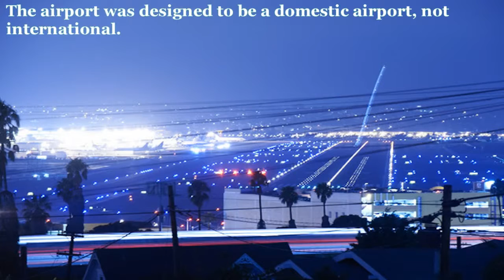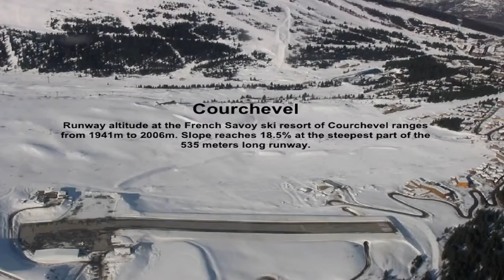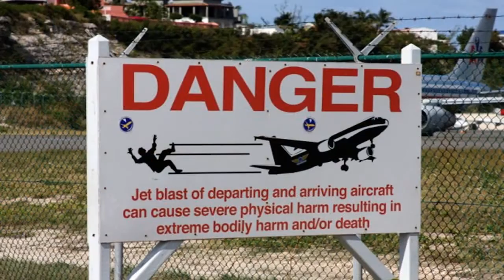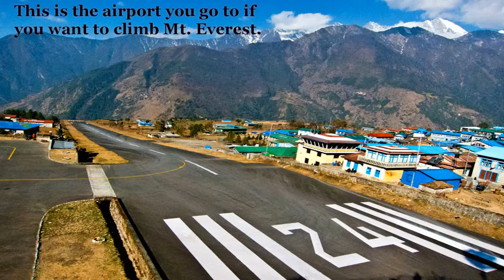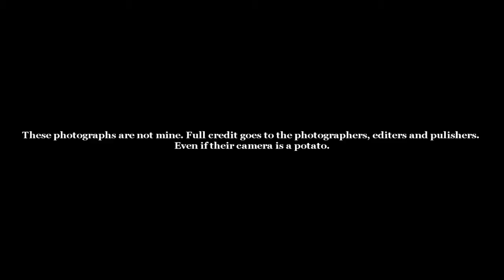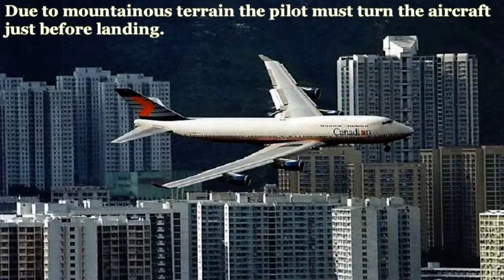10 Worlds Most Dangerous Airports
The most dangerous, amazing, unusual and challenging airports in the world! Most amazing & crosswind landings! Part 1 ▻ ▻ Watch the SECOND PART: .

From landing on ice to being flanked by 18000 foot mountains, we take a look at the 10 most dangerous airports in the world.

UPDATED VIDEO: GET DISCOUNTED GAMES FOR STEAM, ORIGIN, APPLE, XBOX LIVE, PS4 & MORE!